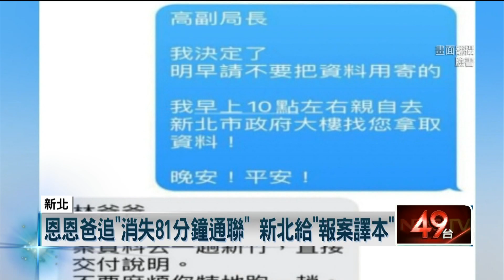追消失81分鐘！ 新北只願給「報案譯本」 恩恩爸哽咽批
新北市中和一名2歲男童恩恩，是國內首例重症兒童死亡個案，恩恩爸爸日前要求市府衛生局，消防局給出完整通聯紀錄，至今4天過去了，消防局只願意給「譯文」，而不願意提供「音檔」。認為涉及同仁隱私，對此家屬氣憤又無奈，只想找到真相..為什麼這麼難。